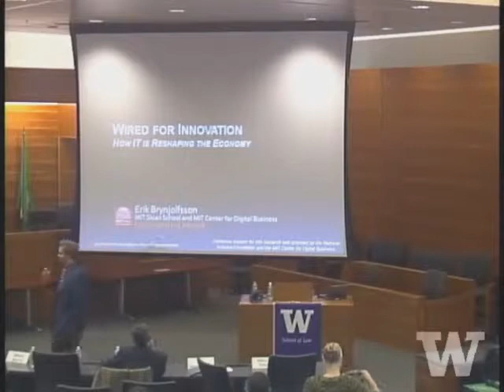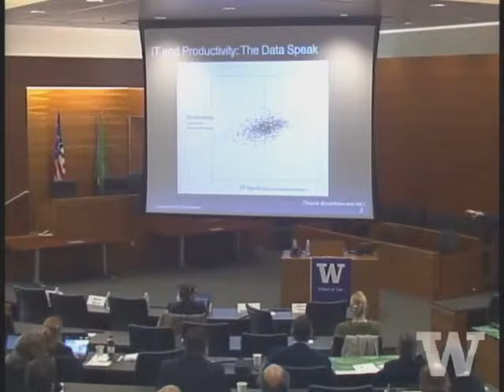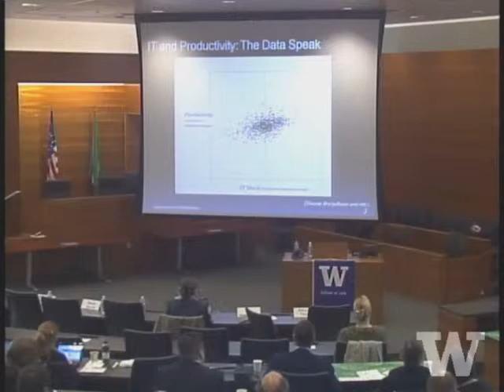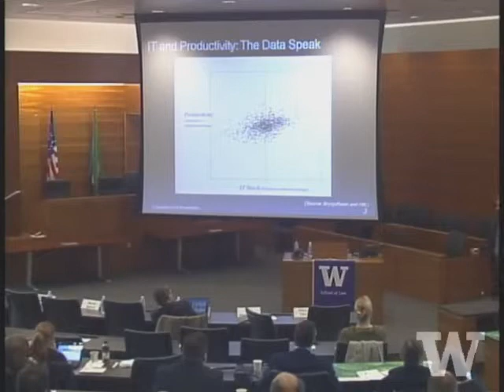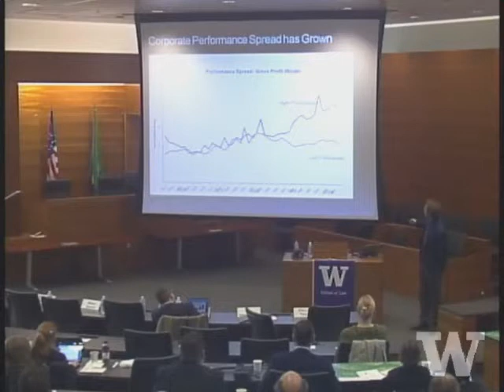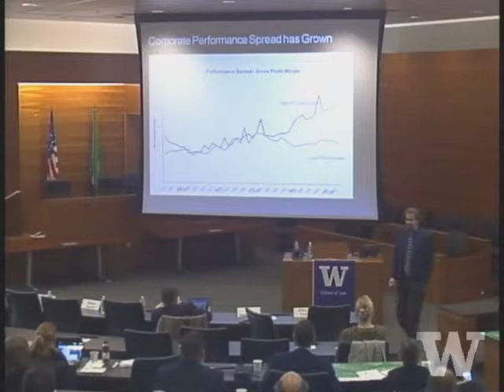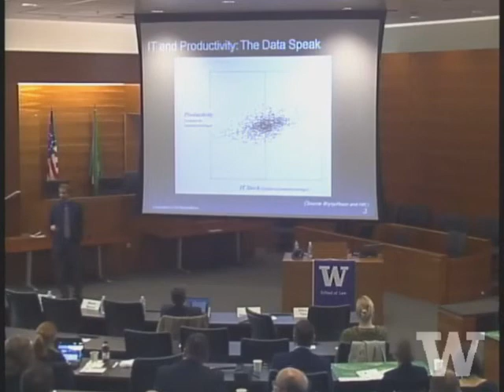UW Conference: Eric Brynjolfsson (Part 1/4)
Professor Erik Brynjolfsson, Director, MIT Center for Digital Business, examines why the spread between leader and laggard industries has been growing in the past decade.